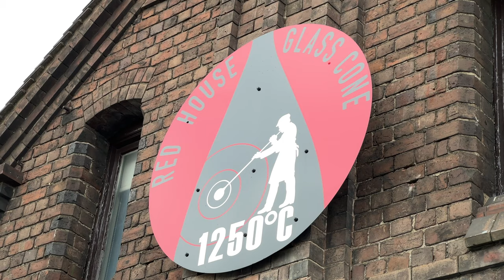In conversation with Paul Atterbury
Well-known TV personality, antiques expert and inland waterways enthusiast Paul Atterbury is a speaker on our Industrial Heritage Of The Black Country Tour. Paul is a steam and canal enthusiast who has been a member
of the Antiques Roadshow’s team for over 20 years.